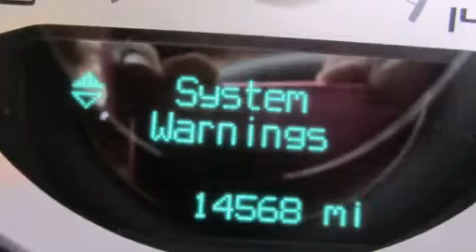2013 Dodge Challenger Para La Venta en Fort Smith AR 72908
Haz clic aquí para ver el precio Hemos tenido el honor de servir a la zona de Fort Smith AR , le prometemos que su experiencia superará sus expectativas ! Year : 2013 Make : Dodge Model : Challenger Engine : Motor con 6-Cil de 3.6L Trans . : Transmisión Automática Millaje : 14,568 Stock : DH649507 Breeden Dodge Chrysler Jeep 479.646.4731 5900 Highway 71 S Fort Smith , AR 72908